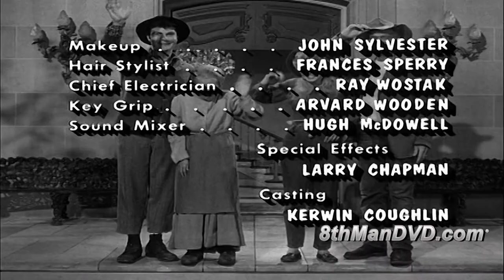The Beverly Hillbillies | Season 2 | Episode 6 | Jethro's First Love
Jethro decides he wants to go a courtin', so after Jed gives him a little education he finds a woman, who happens to be a stripper. As usual, neither she or the Clampetts know what the other is really saying.

Cast
Frank Wilcox as John Brewster
Elvia Allman as Elverna Bradshaw
Roger Torrey as Mark Templeton
Larry Pennell  as Dash Riprock